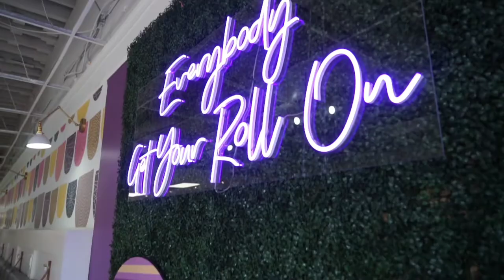3 Ice cream Food\Product photography ideas|Creative photography BTS w\ ISCREAM ROLLS of ATLANTA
Team work makes the dream work and I couldn't have asked for a better team🤘🏾